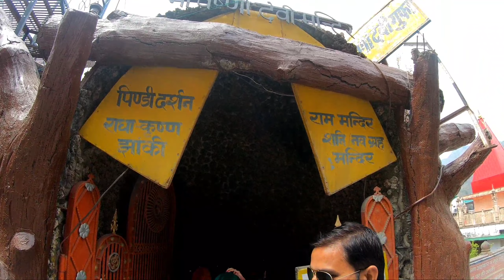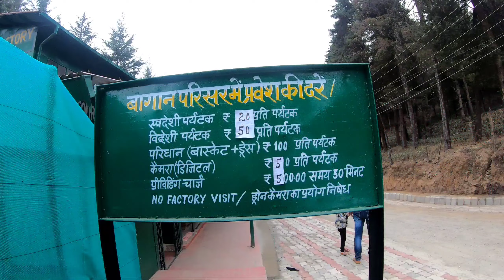Tea Garden in Nainital || Shyamkhet || Naukuchiyatal || Uttarakhand || Y J Vlogs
Hi Friends..

Keep Supporting..